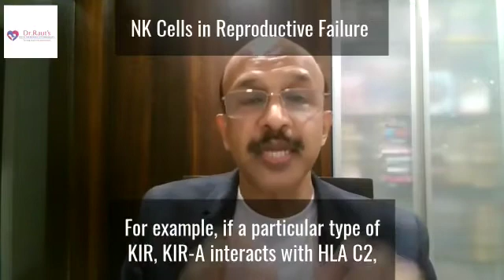Role of Natural Killer Cells in Reproductive Failures - By Dr Mohan Raut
Role of Natural Killer Cells in Reproductive Failures (Repeated Miscarriages, IVF Failures, Unexplained Infertility).

NK cells (Natural Killer Cells) are part of Immune System.

- What are T Cells?

- What are B Cells?

Dr Mohan Raut, MD DGO.
Partner in Dr Raut's Centre for Reproductive Immunology & Dr Raut's Women's Hospital, Santacruz Mumbai is Explaining with the help of Case Study..